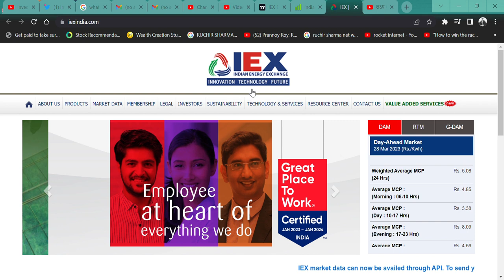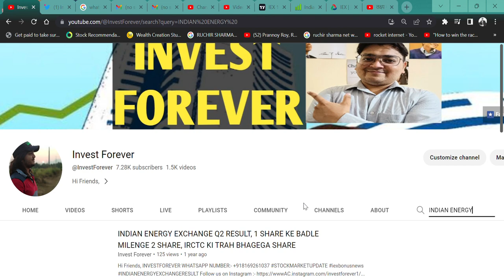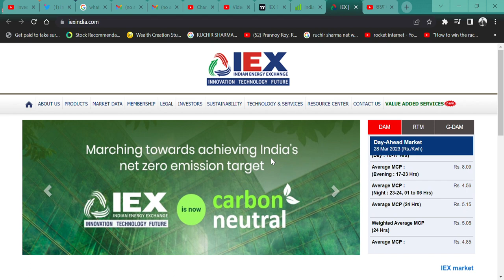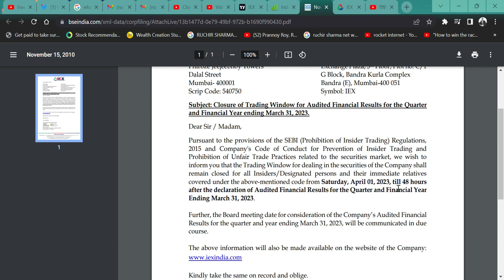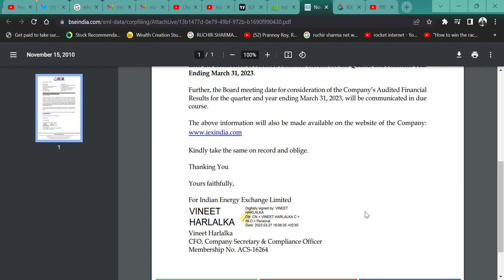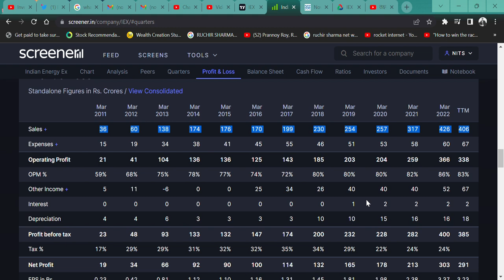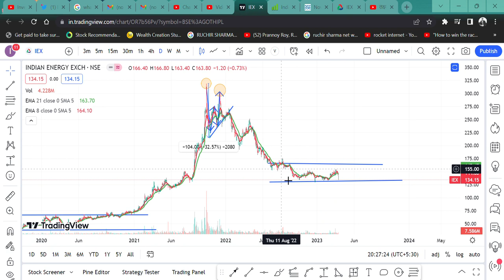IEX (Indian Energy Exchange) SHARE CRASH || TARGET 50 RUPEE? || ENERGY STOCK THE END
HI,

IEX STOCK CRASH AND WILL IT COME TO 50 RUPEES?. WATCH THE VIDEO TO KNOW MORE?

HOW IS IEX,
IEX Q3 RESULT,
IEX ANALYSIS,
IEX NEWS,
SHOULD WE BUY IEX?,
IEX TECHNICAL ANALYSIS,
IEX STOCK TARGET,
IEX WILL FALL?,
IEX SHARE KHARIDE,
ENERGY STOCK,